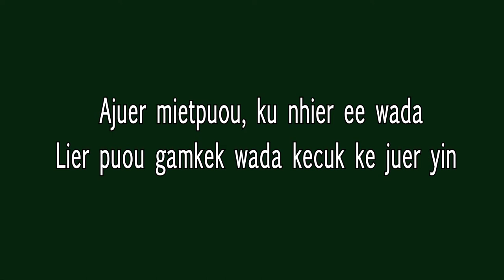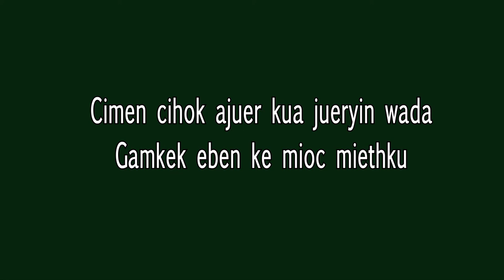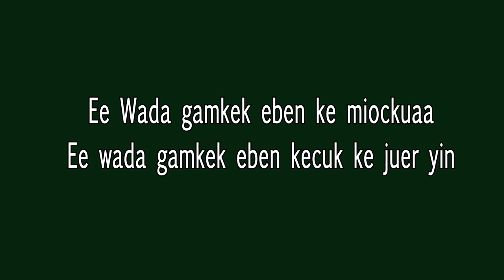Ee Wada (Offertory song)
Sung by the Holy family cathedral choir of Diocese of Rumbek in 2017.